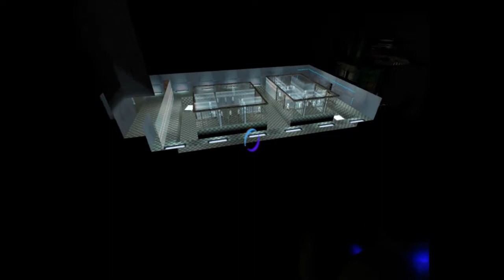Let's Play Portal 2 - The Fire of Epimetheus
Zeldafan93007 and I play through a custom map in Portal 2:D

Yes, we finished the whole thing (or so we like to believe anyway)